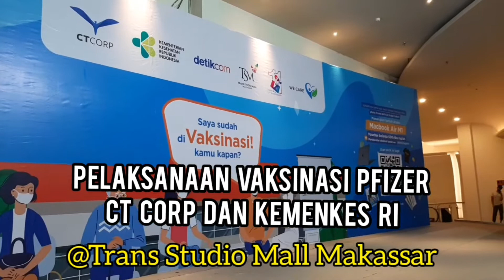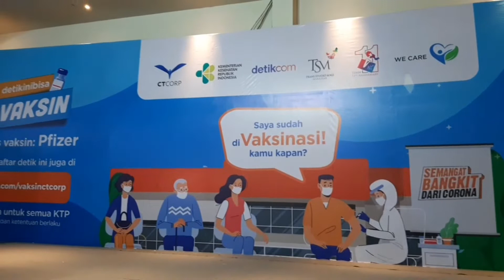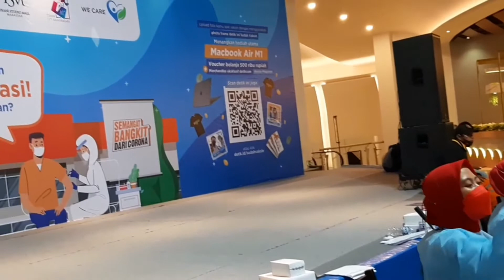Kunjungan Menkes Bapak Budi Gunadi dan Bapak Chairul Tanjung pada Acara Vaksin Massal CT Corp